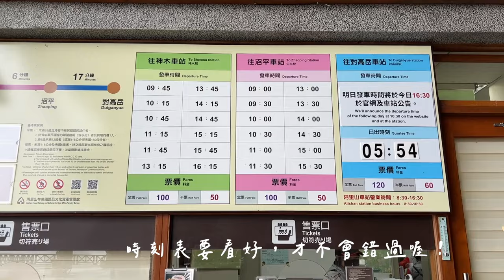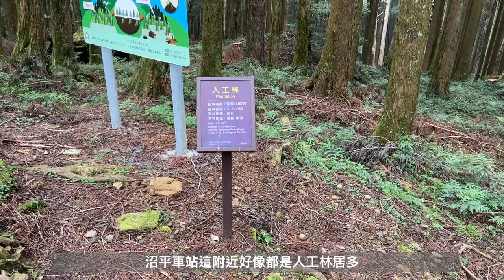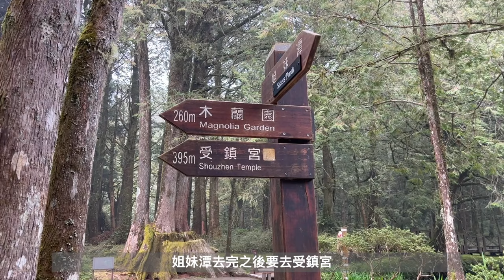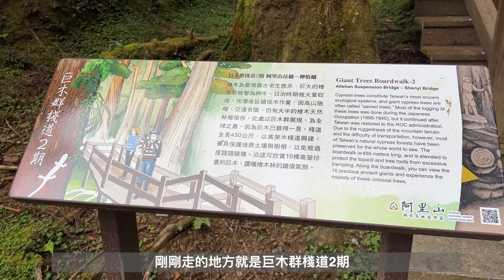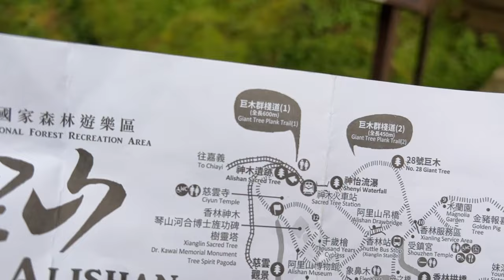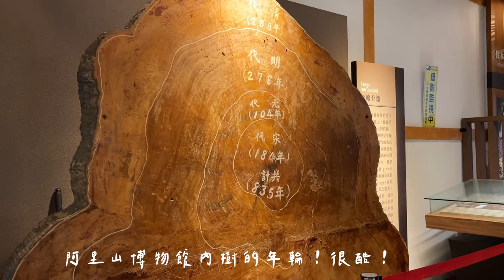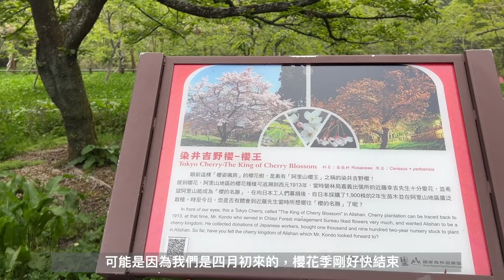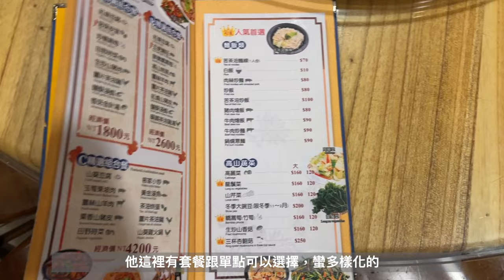【嘉義阿里山一日遊攻略】EP.1｜教你輕鬆玩阿里山⛰看櫻花🌸坐火車🚂看神木、懶人可安心服用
這次帶大家來到阿里山玩⛰
我去兩天一夜，會分成上下集來分享，
第一集就純粹是阿里山以及附近美食，
我去的時候剛好是櫻花季尾端🌸櫻花季時假日會管制交通（3-4月），
要記得先上網做好資料，才不會措手不及！
我走的路線是下坡比較多的路線，相對輕鬆，懶人很適合服用！
⛰阿里山國家森林遊樂園區官網：
🍽達官現炒：
🏠嘉義縣竹崎鄉中和村石棹21-17號
這次的路線
阿里山火車站🚂沼平火車站
🚶🏻‍♀️姊妹潭➡️受鎮宮➡️28號巨木➡️神怡流瀑➡️阿里山神木遺跡➡️慈雲觀景➡️阿里山博物館➡️三代木➡️櫻王➡️森之道➡️出口